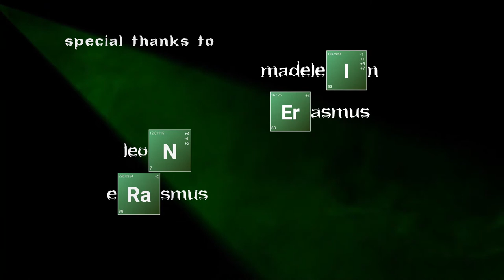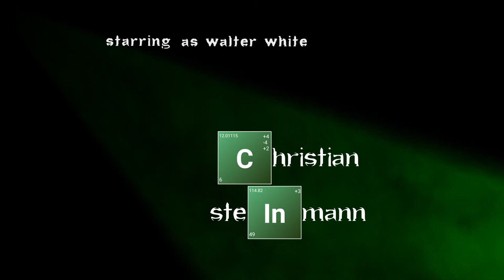Breaking Film Badly (Recreation Project)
Open Window Film Project: Recreate a scene from the series Breaking Bad in a South African style.

Directed by Davida Fine
Produced by Anand Potgieter
Cinematography and Editing By Ruan Visser
Key Grip: Jandrie Lerm

Starring:
Cristian Steinman
Wikus Klinkert
Paul Prinsloo
Anand Potgieter